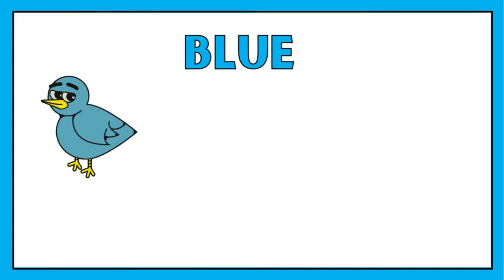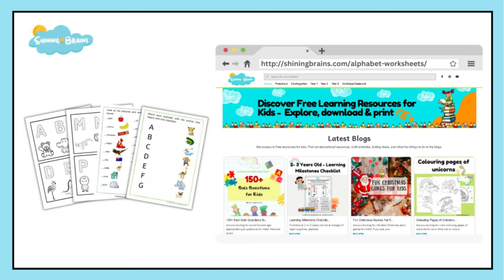Learning Colors for Kids & Toddlers | Color Names | English Vocabulary | Shiningbrains | 2023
Unleash the rainbow of colors with us! 🌈 Our Colors Names video is the perfect way for kids and toddlers to learn their colors. Watch as we teach the names of all the colors in a fun and engaging way. 🎨 Get ready to add some color to your learning experience!